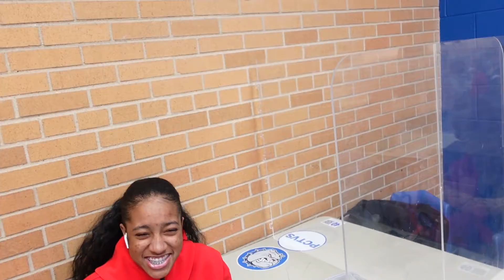School Vlog Part 1